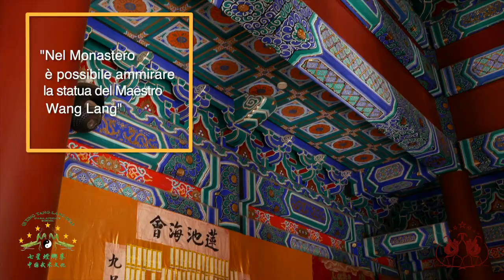Alle origini del Tang Lang Quan - Il Monastero Hua Yan Si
Il Monastero Hua Yan Si 华严寺 è il luogo in cui il Gran Maestro Wang Lang, nel 1660, ha creato lo stile Tang Lang Quan, la boxe della Mantide Religiosa.

Infatti, dopo la distruzione del tempio Shaolin il monaco Wang Lang si rifugiò nelle montagne di Laoshan.

In questi luoghi, studiando il comportamento dell'insetto e i movimenti del corpo e dei passi del Gibbone Bianco, codificò il Tang Lang Quan.

Nel Monastero è possibile ammirare la Statua del Gran Maestro, la sua tomba e molti riferimenti alla sua vita e alla creazione del Tang Lang.

Tang Lang origins Hua Yan Si monastery
Where everything is started the Hua Yan monastery was built by the monk Huang Tan in 1652. This is the biggest Buddhist temple in the Laoshan mountains. And it is considered one of the ten most beautiful  temple of the Shandong. Wang Lang took refuge in this places after Shaolin distraction.

In 1660 he created the tang lan quan, the praying mantis gong fu style. He gathered 18 gong fu styles learned during his voyages and ancode the mantis arms movements and the body and legs movements of the White gibbon also encoded the first Tao Lu of the style Beng Bu, in wich all priciples invented are encased.

In the monastery is possible to admire the master Wang Lang statue his grave and some quotes about his life and about Tang Lang Quan creation. Hua Yan Si- June 2019 Tang Lang Origins